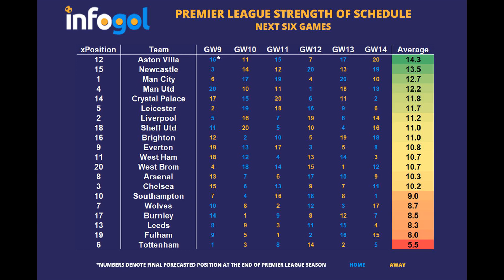Latest Premier League fixtures prove that football is not for the fans